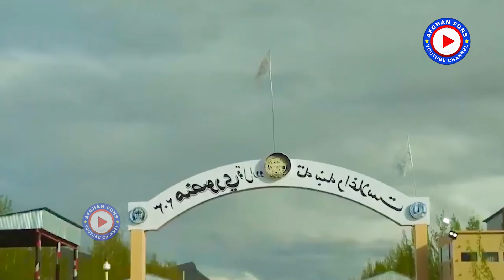عملیات دستگیری مجرمین توسط نیرو های امارت اسلامی _ Operation to arrest criminals